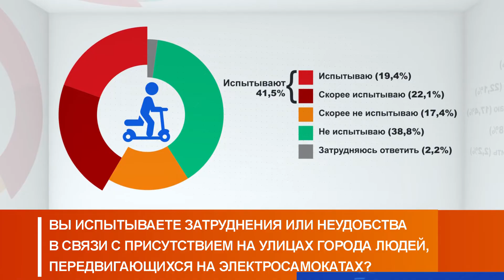Минтранс опубликовал финальные правки в ПДД для электросамокатов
Ограничить скорость до 25 км/ч, иметь светооражатели, фонари и звуковой сигнал. Такие финальные попровки внес минстранс в ПДД для электросамокатов.